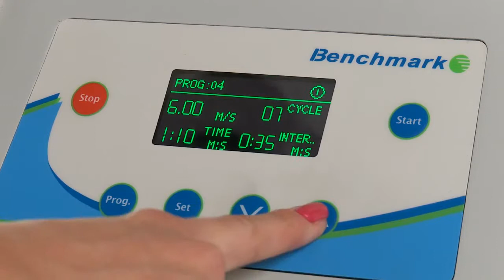BeadBlaster24 Tissue Homogenizer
The BeadBlaster™ 24 lyses and homogenizes a broad variety of biological samples, often in 25 seconds or less. Learn more about the BeadBug and browse the world's largest selection of homogenizers